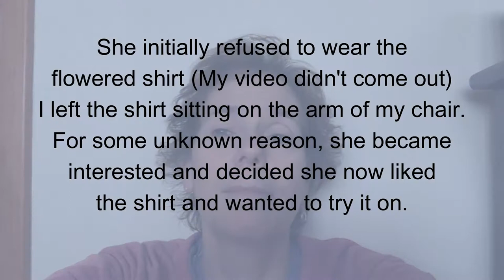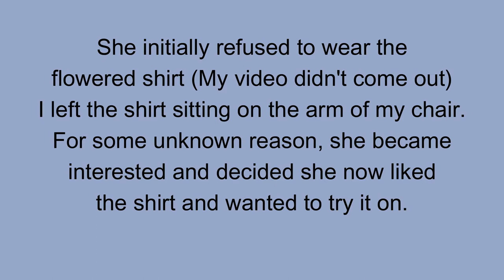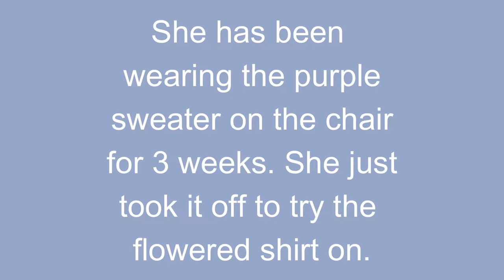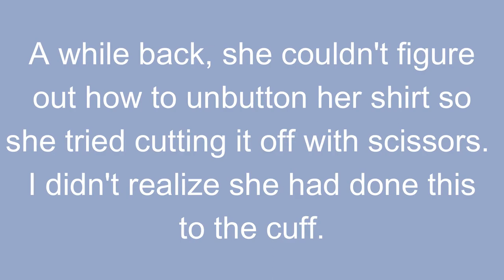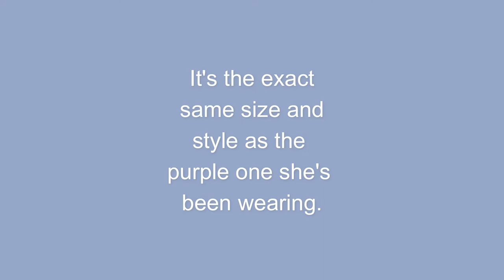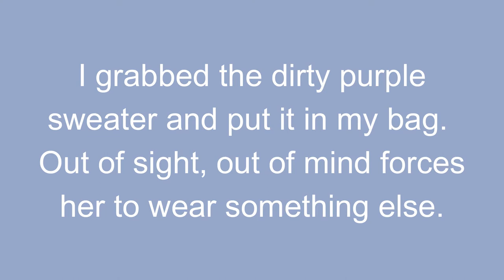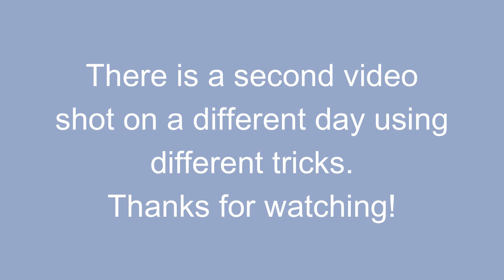Clean Clothes Part 1: Dementia Stage 5 - trying to get Mom into clean clothes.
Part 1: The struggle to get Mom into clean clothes. Video of me attempting to coax my mom into clean clothes. The staff has been trying, but they finally put up the white flag! They asked if I had any thoughts or strategies. Sometimes things work, and sometimes they don't!

Medready 1700
Medready Carousel
Flipper Remote
Key / Purse Finder
Corded Phone